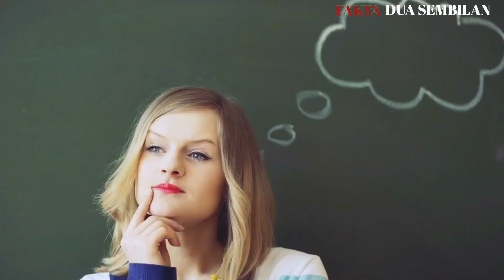KEREN !! Haid Al-Jazil, Semua Bangunan Terbuat Dari Batu | Desa di Atas Batu | Desa Terunik diDunia.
Hallo-Hallo Sahabat Pencari Fakta !

       Pernahkah Anda berpikir untuk tinggal di kota sisi tebing? Anda akan kagum bahwa ada banyak orang yang tinggal di puncak tebing yang luar biasa di seluruh dunia di negara-negara seperti yaman, aljazair, dan Italia. Kota-kota ini memang tidak biasa dan sepertinya akan runtuh kapan saja. Tapi yang terpenting, mereka adalah tempat yang indah dan menarik untuk dikunjungi. Jadi Video Kali ini tim Fakta29 , akan menunjukkan kepada Anda 3 daftar Kota Diatas Tebing yang Menakjubkan di Dunia.
1. Desa Haid Al-Jazil / Yaman.
     Melihat desa ini akan mengingatkan kamu pada film The Lord of the Rings, dimana suatu wilayah yang terpisah dan dibangun diantara tebing-tebing.   Desa ini bisa jadi salah satu tempat paling unik di planet ini. Desa ini dibangun karena tidak ada sungai atau danau permanen di Yaman. Warga membangun desa ini di atas tebing setinggi 150 meter juga untuk mendapatkan sumber air yang sifatnya sementara, seperti air hujan. Air hujan itu juga akan mengaliri sungai yang ada di dekat Desa, yang menjadi sumber keperluan penduduknya. desa ini terletak di distrik Dawan, Yaman, di provinsi Hadramaut. Desa ini pun jadi terlihat seperti miniatur di tengah gurun pasir jika dilihat dari kejauhan., sulit membayangkan bisa mencapai desa tanpa membutuhkan perjuangan berat.
 2. Constantine / Aljazair.
      Kota konstantin, Adalah ibu kota provinsi dari negara Aljazair, terletak sekitar 80 kilometer atau 50 mil dari pantai Mediterania di tepi sungai Rhumel. konstantin memiliki populasi yang cukup banyak yang menjadikannya kota terbesar ketiga di negara ini setelah kota Algiers dan Oran. kota konstantin sering dijuluki sebagai Kota Jembatan karena banyaknya jembatan yang menghubungkan indahnya pegunungan dengan kota yang dibangun di atasnya. Kota ini hampir benar-benar dikelilingi oleh tebing yang tinggi. konstantin terletak di dataran tinggi sekitar 640 meter di atas permukaan laut. Kota ini dibingkai oleh tebing/jurang yang dalam dan memiliki penampilan yang sangat dramatis.
3. Cinque terre / Italia
     Berbicara tentang Italia biasanya yang terbersit di kepala Anda adalah hiruk pikuk Kota Roma, Kota Mode Milan, para seniman legendaris, atau bahkan pasta yang lezat. Padahal, Italia juga menyimpan sejumlah destinasi wisata yang tidak kalah menarik. Salah satunya Cinque Terre. Cinque Terre secara harfiah memiliki arti lima tanah karena memang daerah ini terdiri dari lima desa yang terletak di pinggir-pinggir tebing. Hingga akhir 1960, lima desa yang terletak di antara La Spezia dan Levanto ini tidak tersentuh oleh para turis dan sangat sulit dijangkau, kecuali jika menggunakan perahu.

Penasaran Dengan Kelanjutan Ceritanya? yuk simak dan saksikan videonya.

Jangan lupa berikan like jika kalian suka dengan video ini, berikan komentar positif agar kita bisa lebih baik lagi kedepannya dan jangan lupa subscribe agar kita lebih semangat untuk membuat video bermanfaat lainnya.

Terimakasih
Salam Fakta 29

Desa-Desa di Atas Batu ! Desa Terunik di Dunia ! Fakta.29